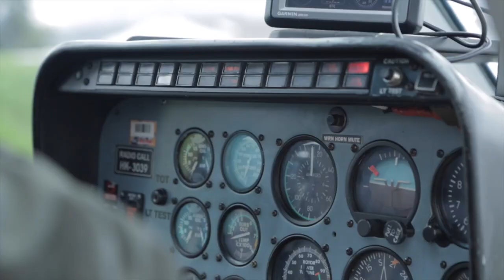Jhonny Florez Memorial Video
Jhonathan Florez  lived a life full of passion, love and energy, he lived everyday at 100%. We should all live a little more like Jhonny Flowers​ and utilize the gift we call life. Jhonathan, thank you for being such an amazing friend, a great mentor and inspiring us to live at 100%. We love you and miss you.